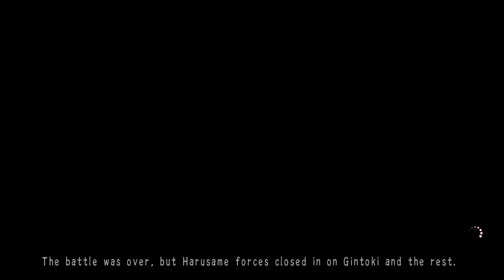Gintama Rumble (English ver) - Walkthrough part 9